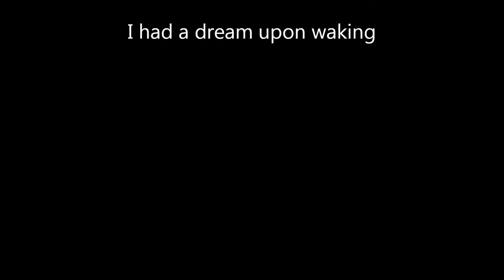I had a dream upon waking - Ramón Sánchez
I had a dream upon waking es una invención sonora y visual de Ramón Sánchez.